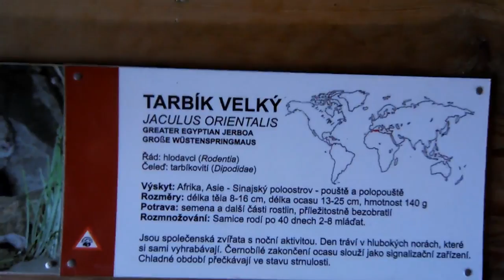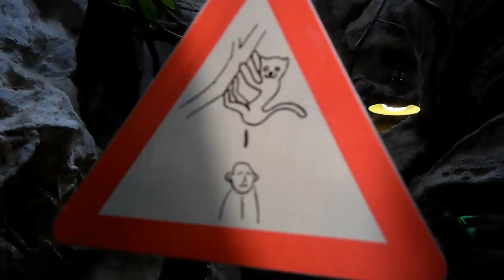Vlog | Zase v Zoo.